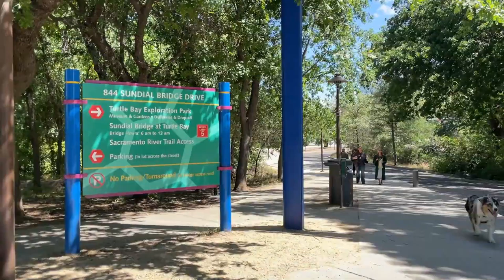Sundial Bridge in Redding, CA | Marecar Anne